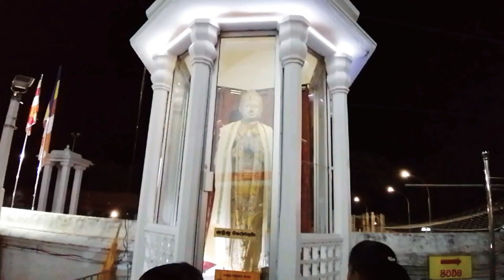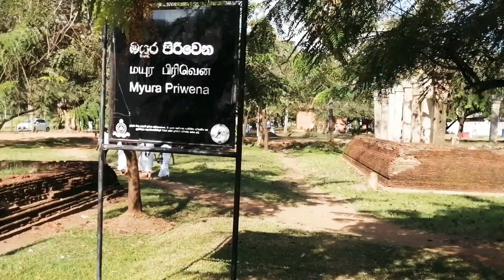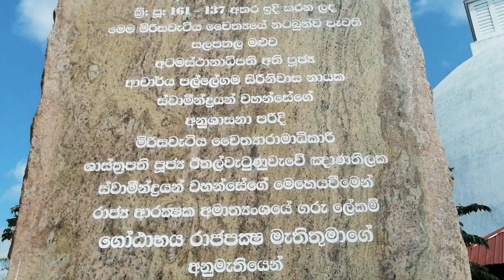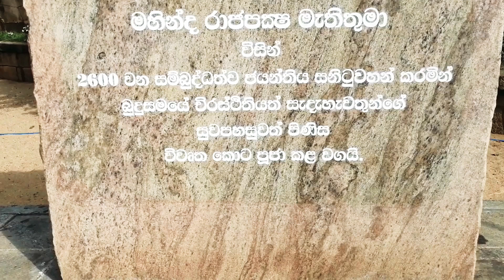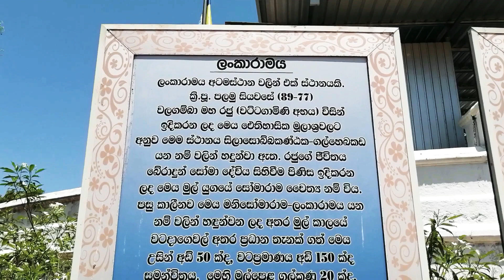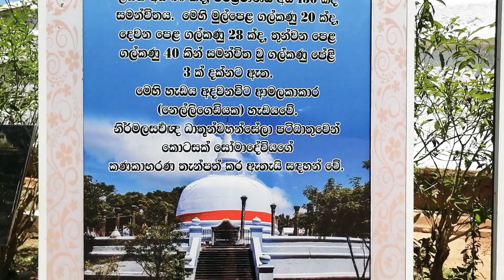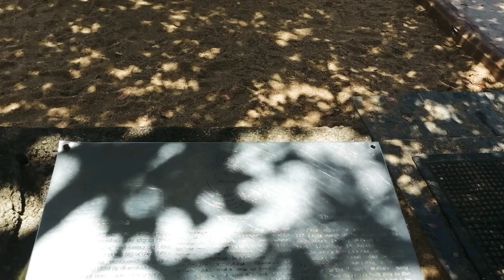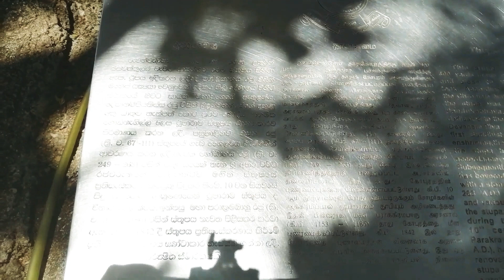රජරට අනුරාධපුර TRAVEL WITH SITHUM - Anuradhapura /2020/03/09.Vlog #02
රජරට අනුරාධපුර/TRAVEL WITH SITHUM,

Travel With Sithum & SG Productions Presents

Video Tittle: Anuradapura
Video Location: Anuradapura
Vedio Director:  Sithum Gimhan
Cinematographer: Sithum Gimhan

Edit & VFX: Sithum Gimhan
Colour : Sithum Gimhan